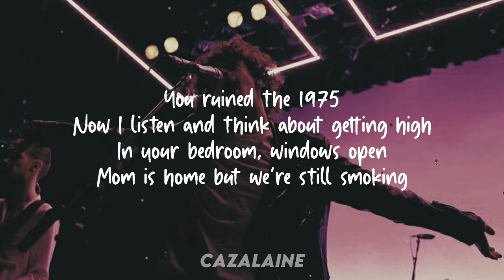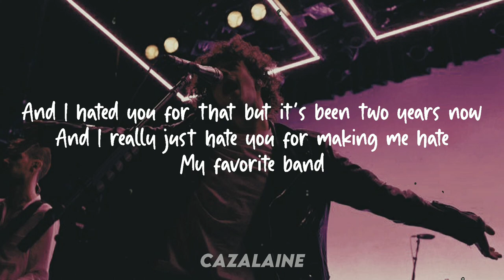Lizzy McAlpine - The 1975//Lyrics